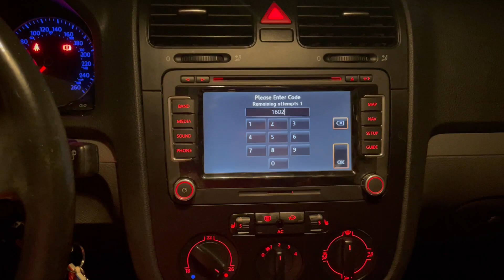RNS510 MFD VW Radio code Unlock Decode Service VWZ6Z7, VWZ1Z7 VWCODE.CO.UK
RNS510 MFD VW Radio code Unlock Decode Service VWZ6Z7, VWZ1Z7
Vw radio code, rns 510 radio code, where to find vw radio code, instant vw radio code, volkswagen golf radio code, volkswagen stereo code, safe 1000 vw radio code